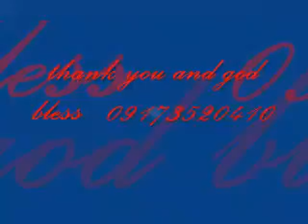the way you look tonight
performed at valle verde hall